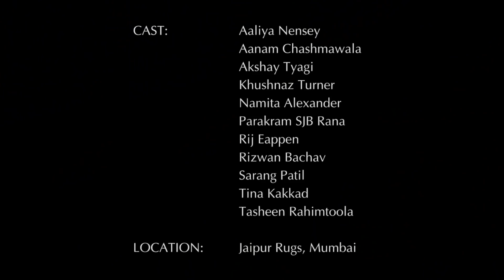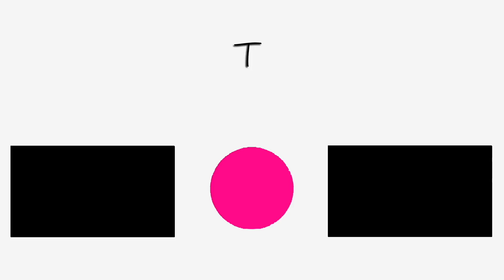VLOG: Follow Me To Lakme Fashion Week! 🧵✂️👗👠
Come along with me to LakmeFashionWeek Spring Summer 2020 - a season full of amazing shows, great designers, so many campaigns and a whole lot of memories! I hope you enjoy watching this vlog as much as I did, making it for you.